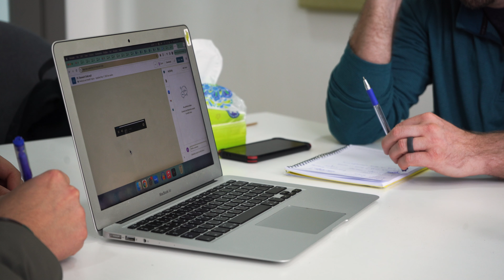Occupational Arabic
Marissa shares about her experience learning to communicate in Arabic with her physical therapy patients.